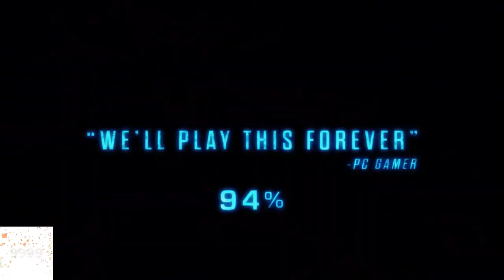CORRE PESSOAL!!! JOGOS GRÁTIS DA ÉPIC GAMES LIBERADOS!!!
Muito obrigado.